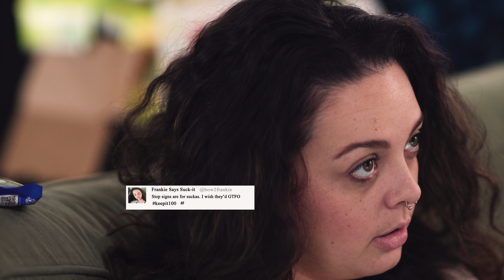Super Dupes: Sizzle Reel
Meet Adam and Frankie. Two super slackers, who developed super powers. Now, it's up to them to right the wrongs in this world. But what will it take to get these Super Dupes off the couch?

Follow Frankie on twitter @bow2frankie

Edited by Zack Hillman